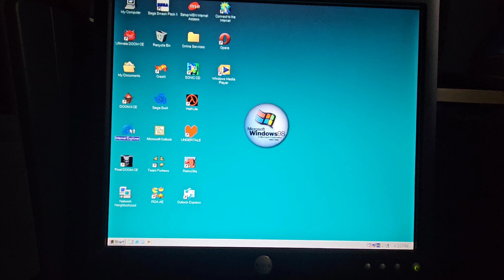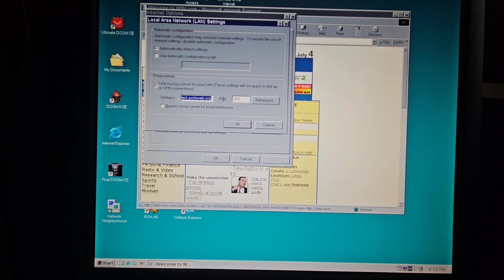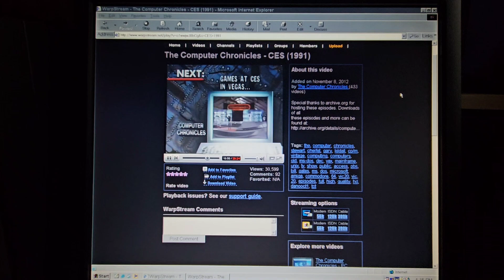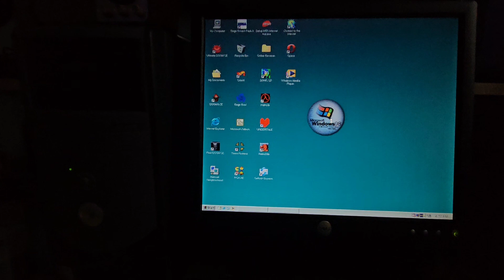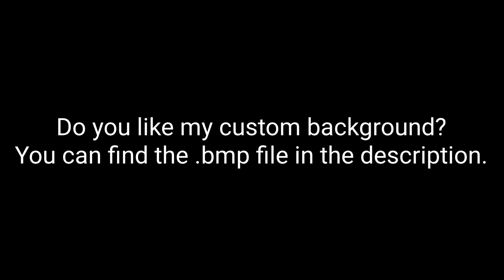WarpStream Demo (Windows 98)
This is a short demonstration of WarpStream, a neat way of revisiting classic YouTube on older computers. This was tested on a Dell Dimension 2400 running Windows 98. More specifically, Windows 98 Dream Edition, hence why it said Windows 98 DE instead of SE, but that doesn't change compatibility at all. This site will work fine on any Windows 9x version and other old Windows OSes as long as it has a browser that works with this.

My custom background can be found here. There are two versions included, either one will work fine.

Yes, after several failed attempts, I finally got Windows 98 running on my Dell Dimension 2400 with help from the Win 98 UBCD and Windows 98 Dream Edition. This computer originally came with Windows XP, but I find it better suited for Windows 98 since it has 512mb of RAM and a Pentium 4, which is exactly what some older Dell Dimension computers with Windows 98 pre-installed had.